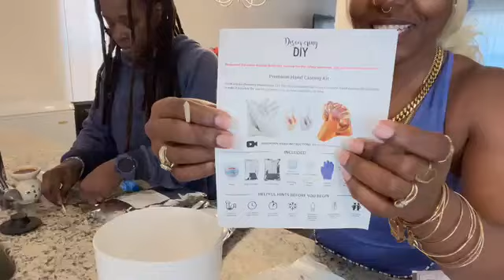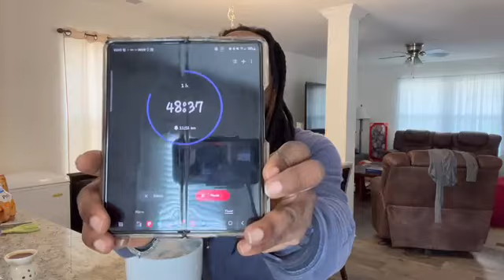Making our 1 Year Hand Casting | Ib JackieNicole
Mentions:
*Diy Hand Casting Kit
*Sensationnel 13x6 What lace wig - Latisha

*DONT FORGET TO CLICK ON THE BELL TO BE NOTIFIED OF NEW VIDEO UPLOADS*

 (check my site out below)
(Enter:YOUTUBE10 for MONEY OFF)🤑

 Want to support?:
📍* I WILL NOT LIE OR GIVE FALSE REVIEWS*(HONEST FEEDBACK ONLY)📍
*We're growing/subs at upload- 3,039